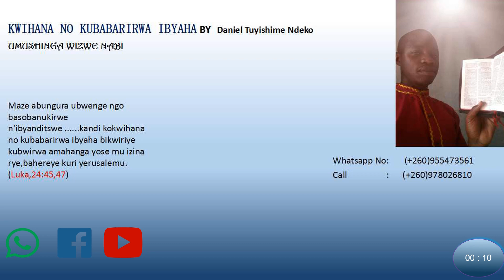URWANGO RWA RURANGIZA by Daniel TUYISHIME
Abahanga bo bavuga ko kunanirwa gutegura intsinzi, aba arimo gutegura gutsindwa,ese wamenye icyo ubura ngo umenye icyo ushaka